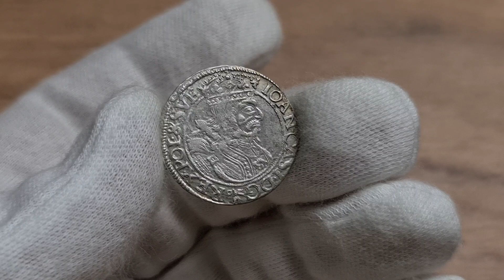Aukcja 17 poz.1291